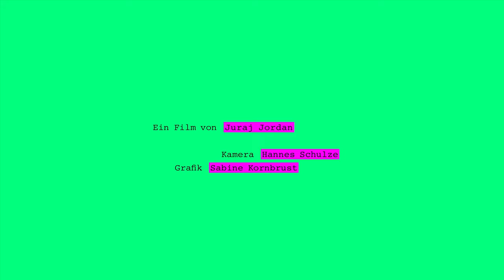Berlinale: 100 Sekunden mit Bayan Layla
Die 22-Jährige Elaha soll bald heiraten, steht allerdings vor einem Problem: Sie hatte bereits Sex, obwohl von ihr verlangt wird, die Ehe als Jungfrau einzugehen. Zwar könnte sie ihr Hymen chirurgisch rekonstruieren lassen, hat dafür allerdings kein Geld. Deshalb beginnt Elaha die Regeln zu hinterfragen. Wir haben Hauptdarstellerin Bayan Layla für 100 Sekunden in Berlin getroffen.